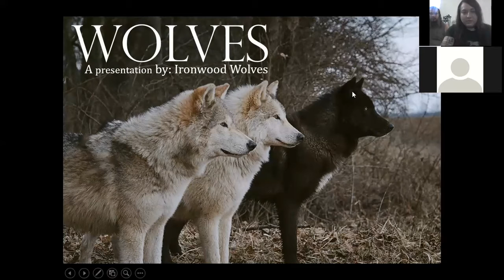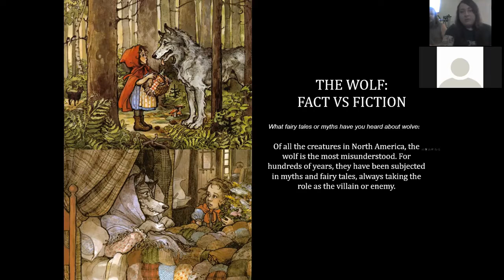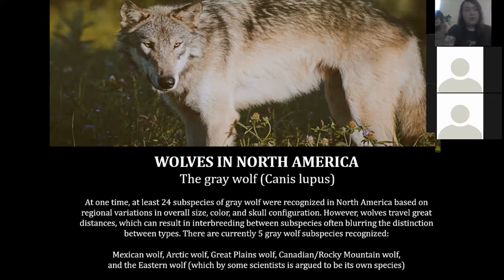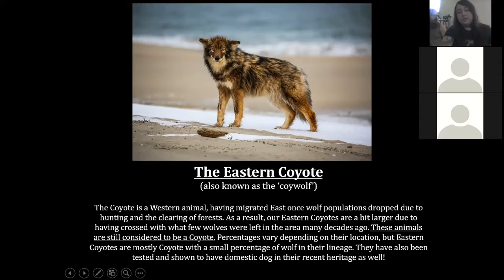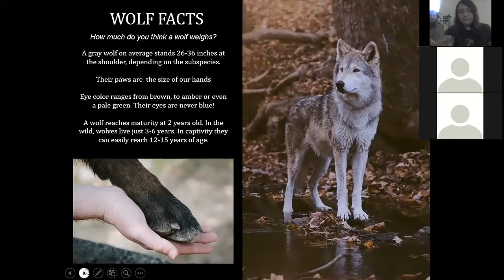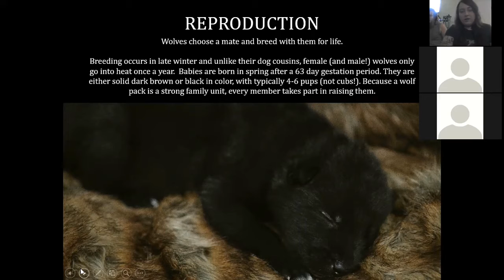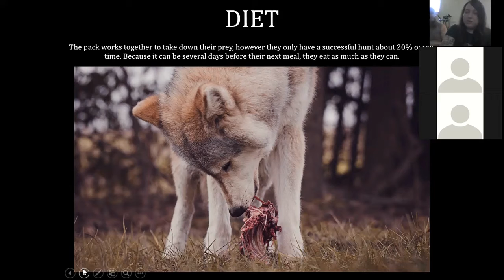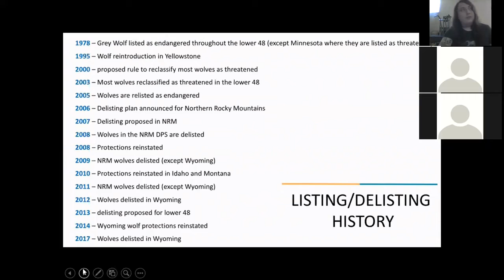The Wolf: Fact vs Myth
Join Ironwood Wolves for this online presentation on wolf family life, habitat, diet and basic myths and facts. Meet an ambassador wolf and learn about their important role in our ecosystem.